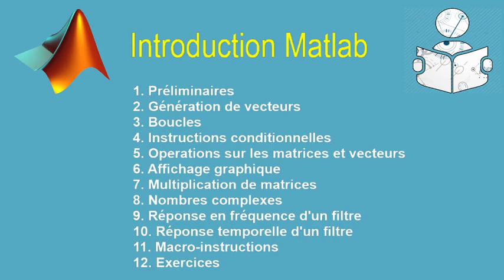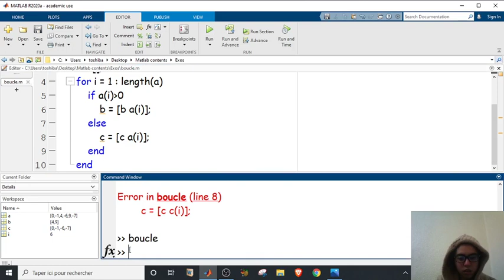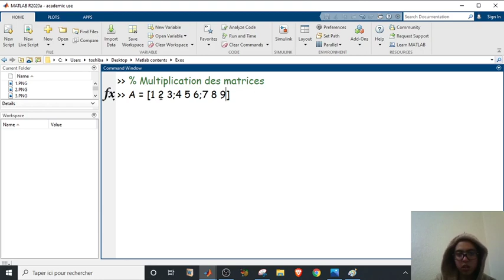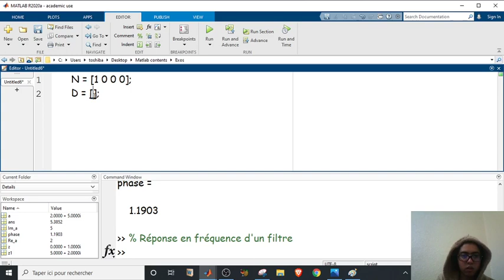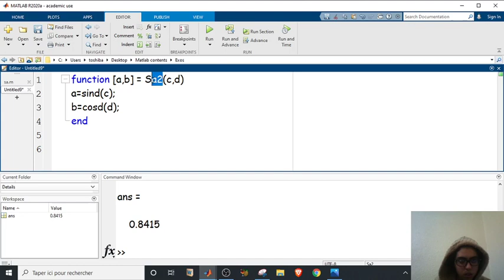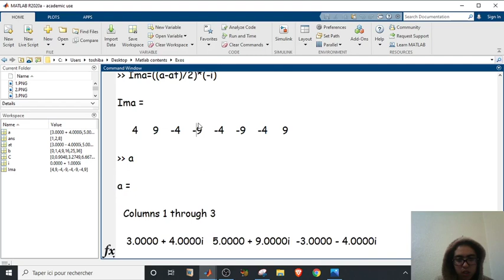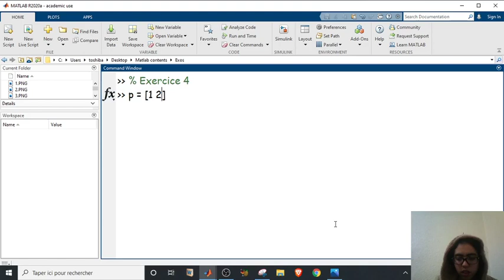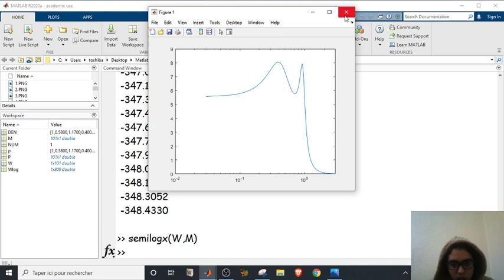Introduction Matlab (Darija)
Table de matières:
1. Préliminaires   01:59
2. Génération de vecteurs   02:58
3. Boucles  09:57
4. Instructions conditionnelles 14:54
5. Operations sur les matrices et vecteurs  20:28
6. Affichage graphique 25:19
7. Multiplication de matrices  36:09
8. Nombres complexes 41:51
9. Réponse en fréquence d'un filtre 52:13
10. Réponse temporelle d'un filtre 01:00:39
11. Macro-instructions  01:06:42
12. Exercices 01:15:20